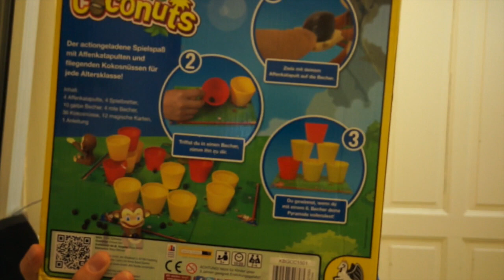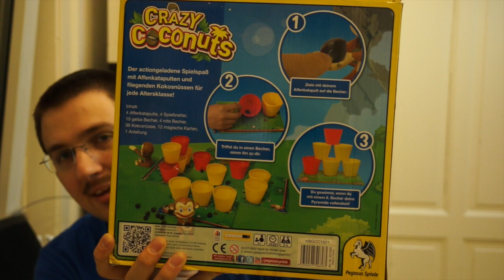Gezockt #21: Eldritch Horror, Crokinole, Willkommen im Dungeon, Zombie Dice, Crazy Coconuts